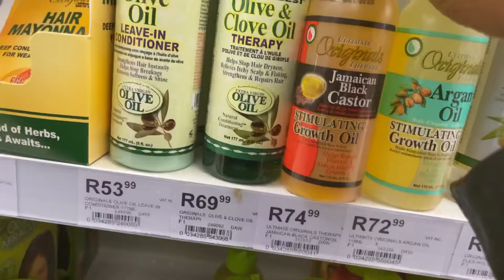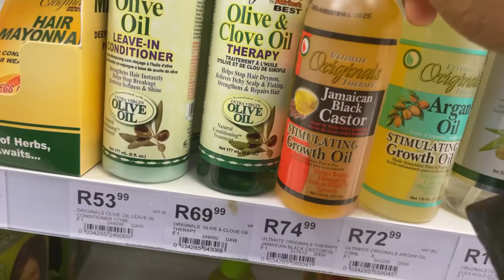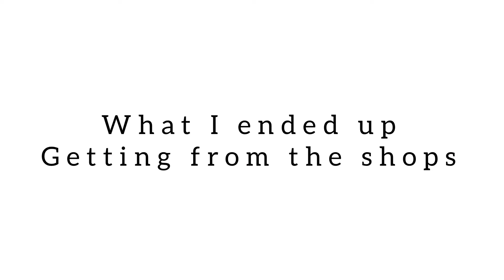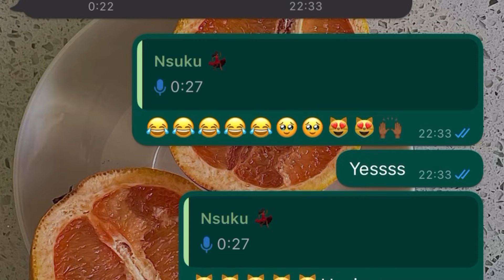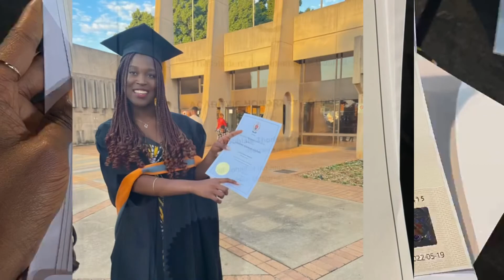I GRADUATED! | My graduation experience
Guuuys!!! I’m officially a graduate! And not only did I shock my emendeis and graduate in the first place but I graduated with Honorary colours! I only have God to thank for it all. He provided me with such great friends whi supported me, loved me so and held me when I needed it most. My university experience was one of the best, despite having to leave Camus during my second year because of the pandemic.
Anyways, I just want to say thank you to everyone that allowed me to share their lives with them during the last 3 years and shared my years with mine. Thank you for the meaningful conversations, even the surface leve ones that were all just for jokes, for the crying sessions and just everything.
Also, not to overlook the role my parents played to support me and make my moving out a little easier, thank you moms and dad ❤️

To the rest of what this stage in my life means, Aluta continua! May it all be worth it 🥂